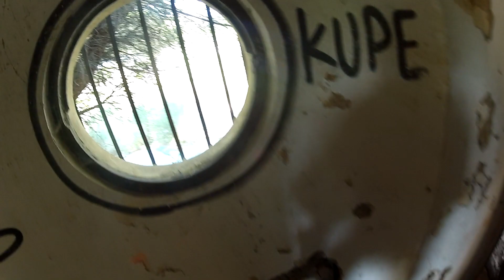Airsoft France 2015 | The Villa CQB | Airsoft Game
Partie chapeautée par les USP84 sur un terrain du sud de la France : une villa abandonnée.

Répliques:

   - Franchi SAS 12 Shotgun
Billes 0.25g NBS

   - Glock 17 WE
Billes 0.28g / Propane Coleman